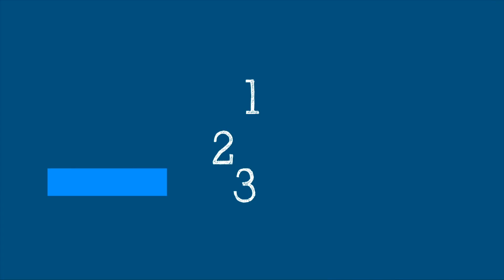WHO's Science in 5 : Air pollution, a public health emergency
Episode #66

Why does WHO consider air pollution a public health emergency? If you live in highly polluted areas does COVID-19 affect you differently? WHO’s Dr Maria Neira explains in Science in 5.